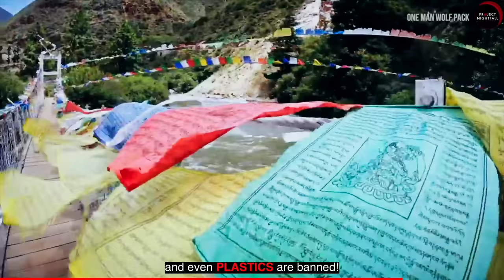The World's Most Exclusive Country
In a world where nations focus more on money and progress, may this country be a reminder that it's possible for the WELL-BEING of PEOPLE to come FIRST.

Hiya!!!